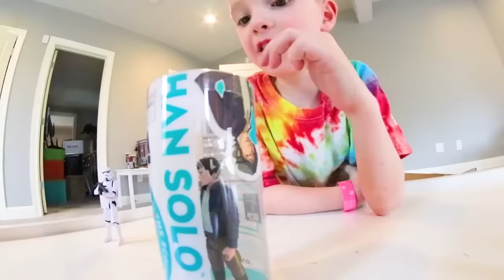Father & Son ULTIMATE STAR WARS BATTLES!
Here's a big montage of some past Star Wars play times! We hope you dug revisiting some of these. We had a blast strolling down memory lane. We Hope you have a great day.